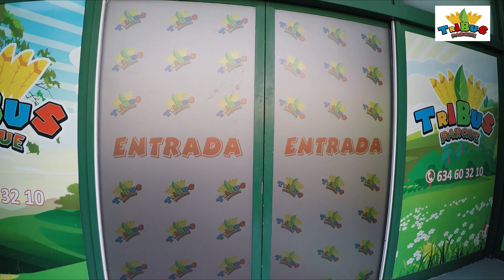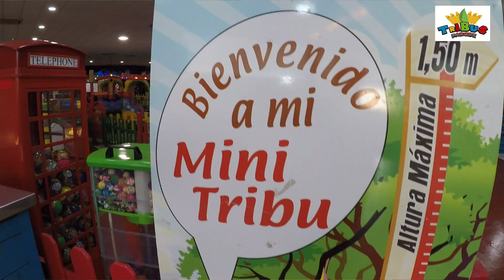Tribus Parque un oasis de diversión